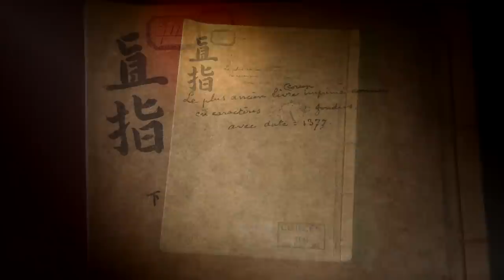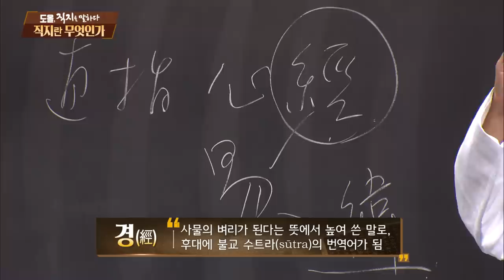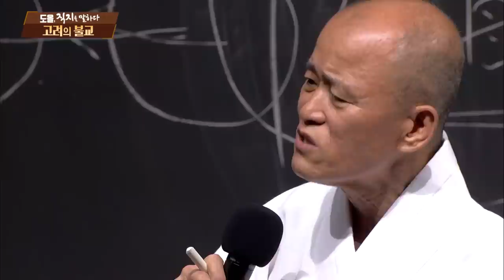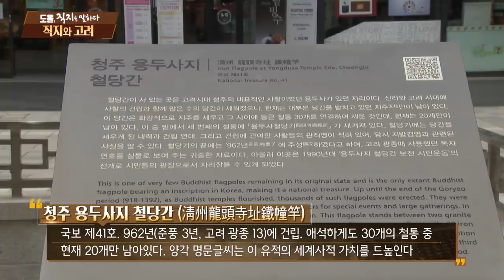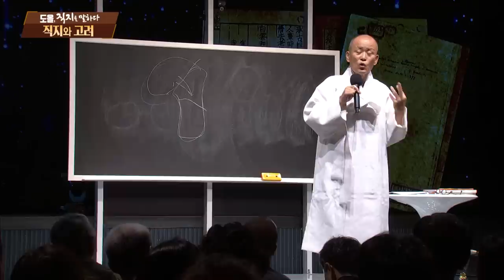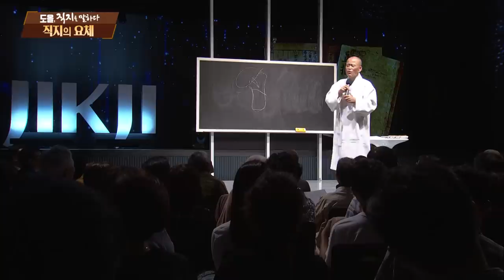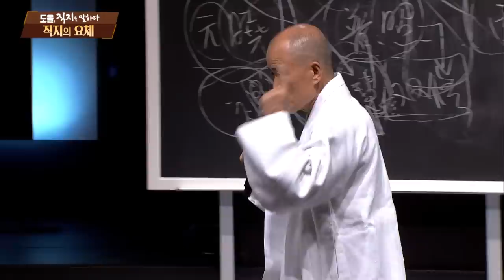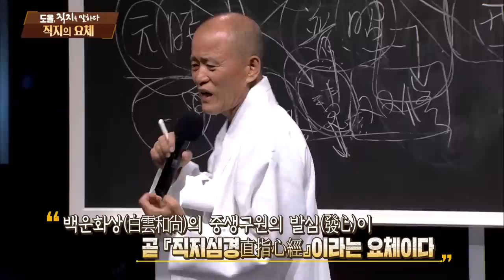도올, 직지를 말하다 - 1부 직지와 고려